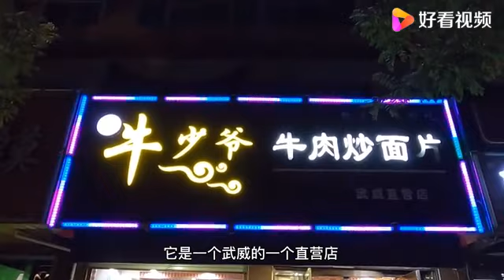西北特色美食，甘肃武威吃牛肉炒面片，纯手工制作，量大口感劲道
西北特色美食，甘肃武威吃牛肉炒面片，纯手工制作，量大口感劲道,本视频由样样的成长日记原创提供,1016次播放,好看视频是由百度团队打造的集内涵和颜值于一身的专业短视频聚合平台